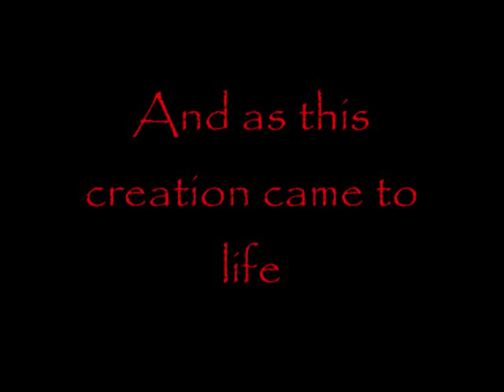DRAGON PREDATOR!!!!!!!!!!!! Paint up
i painted the dragon pred all thats left is the mouth and the back of the head still trying to find some dreds :-(